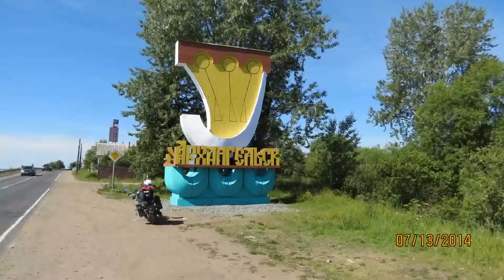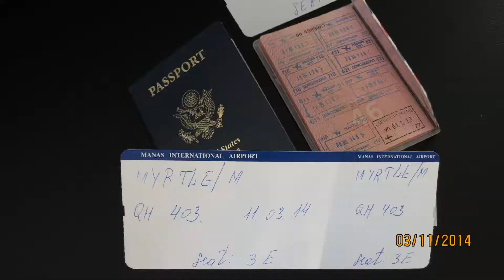Russian adventures 2014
These photos are from the last year I have spent living and traveling in and around Russia, mostly by motorcycle.